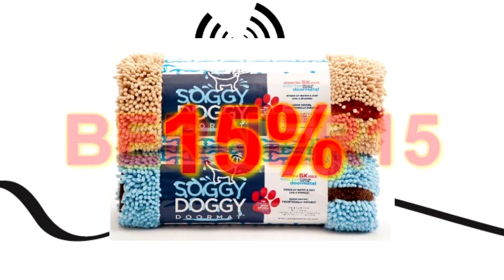Soggy Doggy 15 percent off announcement